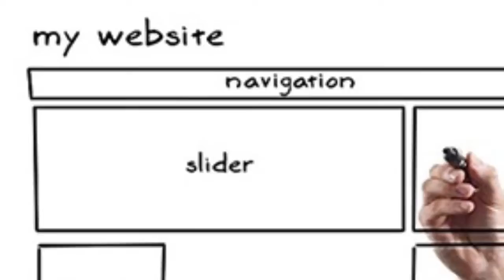Title MIT Program Presentation